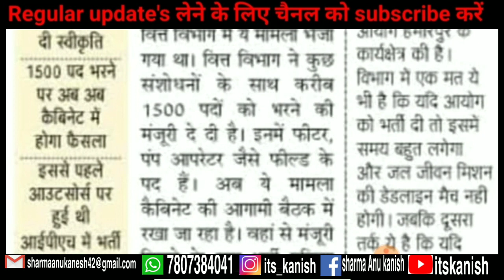HP IPH Recruitment 2020 | 1500 पदों पर सरकारी भर्तीयां | himachal iph job vacancy 2020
HP IPH Govt Jobs Vacancy
Himachal IPH Department Upcoming Jobs HP IPH Govt Jobs
Latest IPH Govt Jobs Vacancy 2020
HP IPH Govt Jobs News
HP IPH Department Bharti
HP IPH Department Vacancy 2020
HP IPH Bharti 2020
HP IPH 1500 Post Vacancy
HP IPH Govt Jobs 1500 Vacancy
HP IPH 1500 Govt Jobs Vacancy